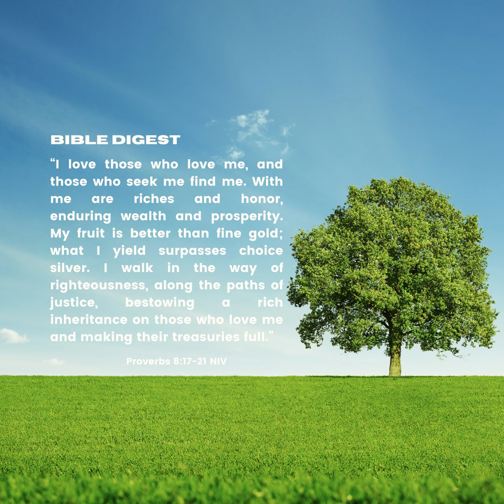Wise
"I love those who love me, and those who seek me find me. With me are riches and honor, enduring wealth and prosperity. My fruit is better than fine gold; what I yield surpasses choice silver. I walk in the way of righteousness, along the paths of justice, bestowing a rich inheritance on those who love me and making their treasuries full.”